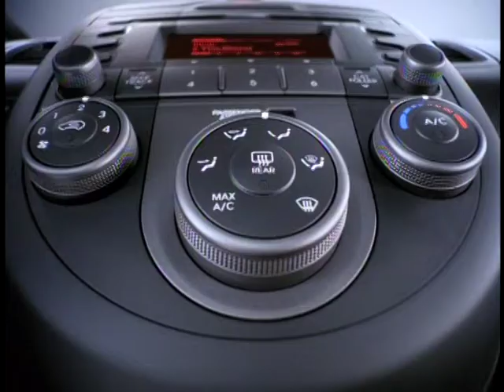2011 Kia Soul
2011 Kia Soul running footage, part three